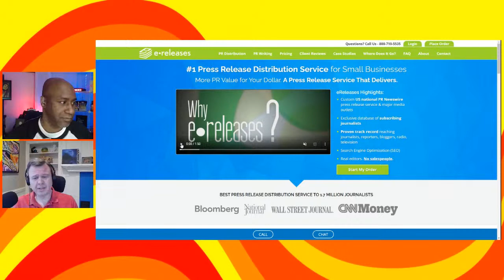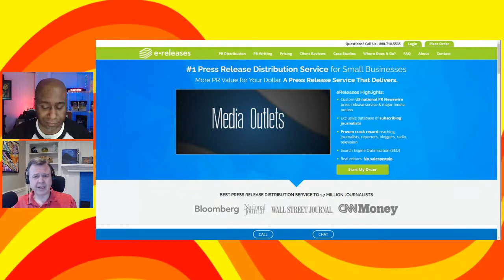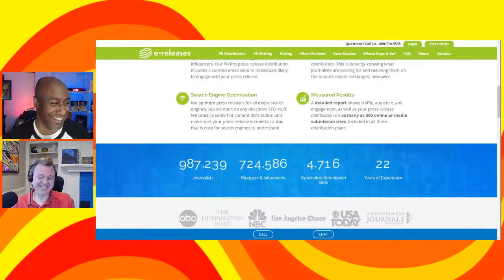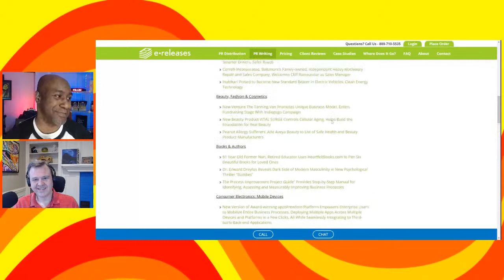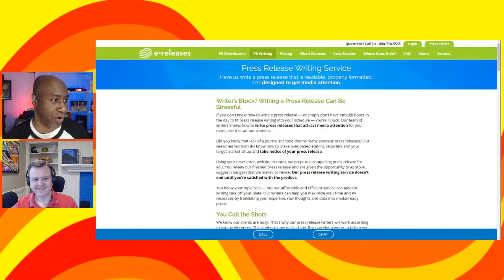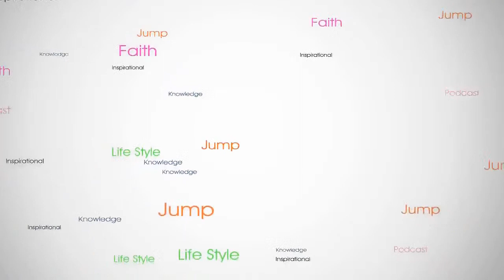increase their visibility and credibility through press release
Mickie Kennedy founded eReleases 22+ years ago to help small businesses, authors, and startups increase their visibility and credibility through press release marketing. He lives in the Baltimore area.